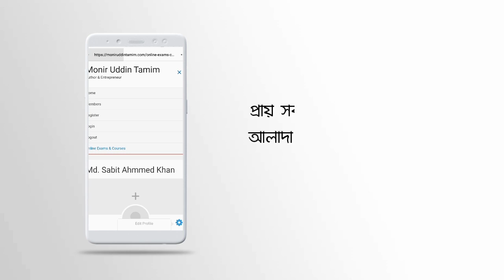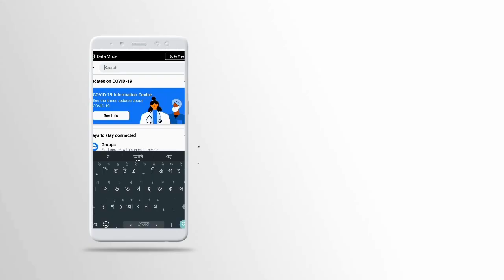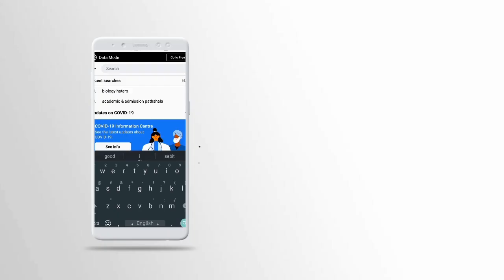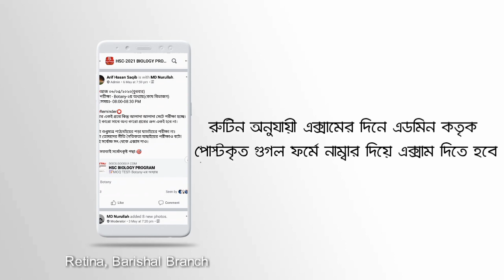Online Exam|Live online Exam for HSC Level|Neuron+|Udvash|Retina|BiologyHaters|AcademyAdmissionPath.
একটি সুন্দর  অত্যন্ত Dynamic Website এ আপডেট হয়েছে Neuron Plus-

For Academy & Admission Pathsala-
Routine for next two week-

Comment your Region for link-
Routine-

More-
Battles for Biology Group-